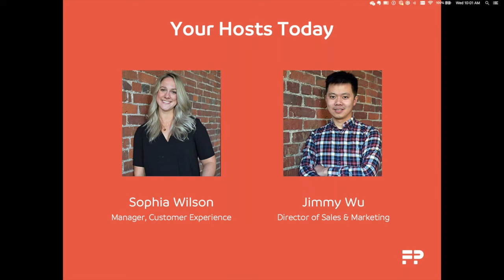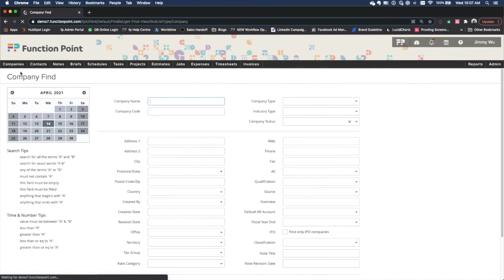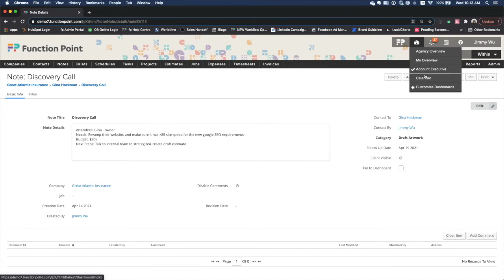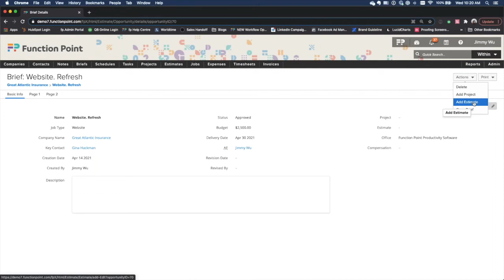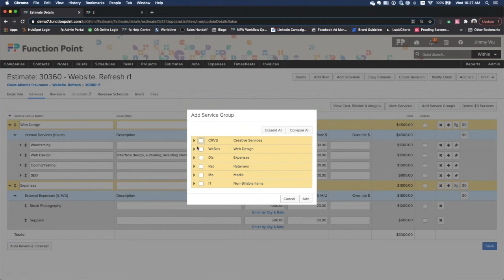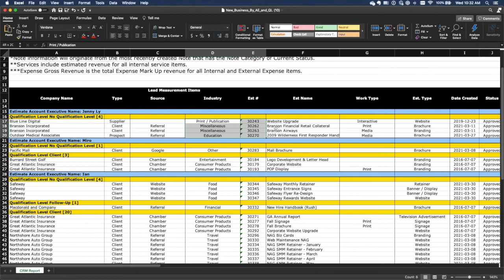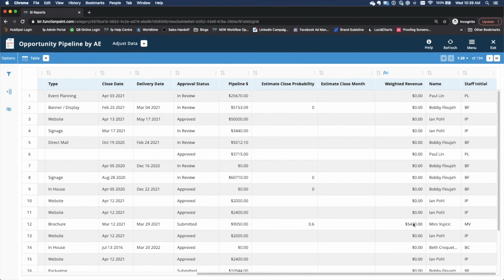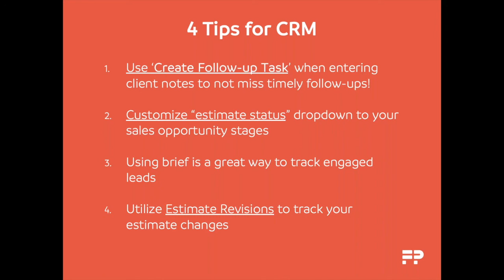Function Point | Webinar | Introduction to Function Point CRM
Learn more about FP’s CRM feature and how you can quickly and easily view all prospect and customer information in a single location.

You will gain insights into:

→ Which modules are part of CRM
→ Understanding your agency’s sales cycle
→ How to centralize your sales communications & notes
→ How to track leads and opportunity pipeline
→ When to utilize briefs